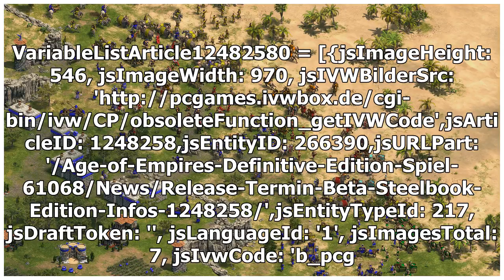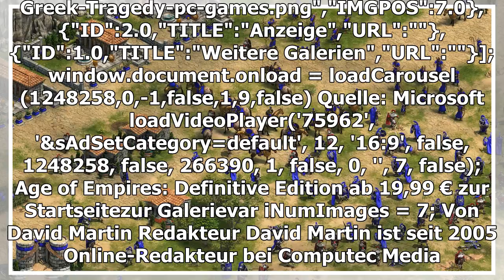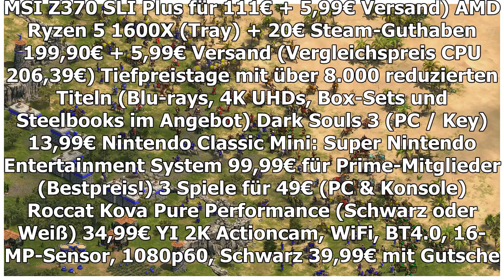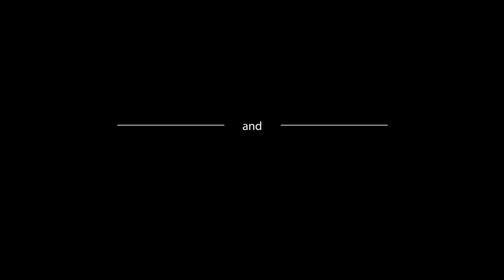Age of Empires: definitive Ausgabe-Release Date, Beta & SteelBook Edition-neue Infos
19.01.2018 um 09:02 Uhr Microsoft nennt einen neuen Release-Termin für die Age of Empires: Definitive Edition. Die Neuauflage des PC-Strategiespiels erscheint am 20. Februar 2018 - der Preis liegt bei 19,99 Euro. Käufer dürfen sich unter anderem auf ...